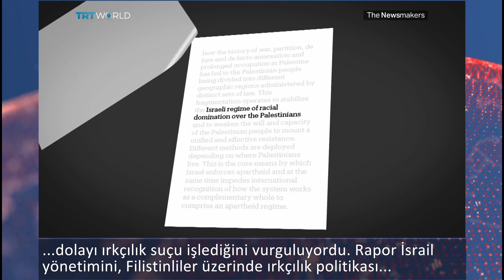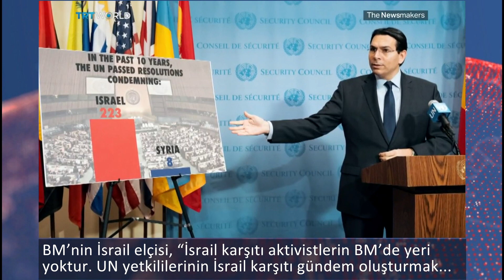İsrail’i suçlayan rapor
Batı Asya Ekonomik ve Sosyal Komisyonu Başkanı Rima Khalaf İsrail’in ırkçı ve ayrımcı politikalarına dikkat çekince hedef haline geldi.
Rima Khalaf tepki ve uyarıları dikkat ealmadı BM’deki görevinden ayrıldı.